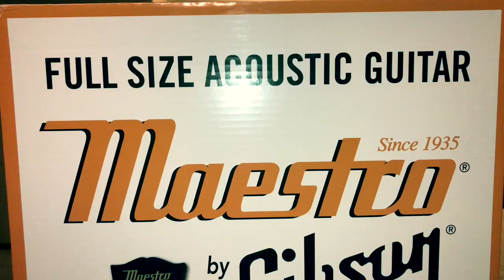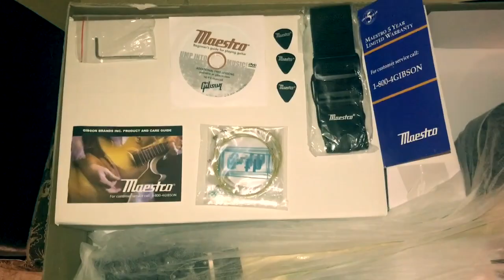Gánate Esta Guitarra!!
Ya casi son 1000 suscriptores!!